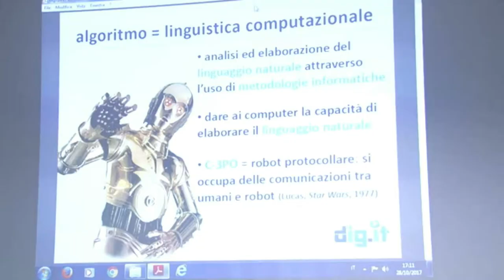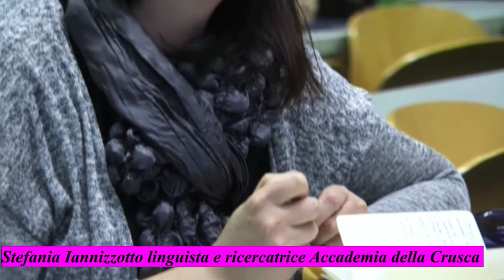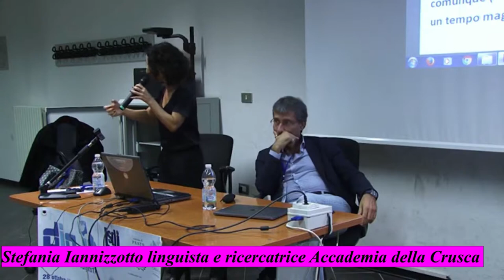digits17 Daniele Chieffi Stefania Iannizzotto "Algoritmi e comunicazione"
digits17 Prato Polo Universitario 27 ottobre 2017 workshop della linguista e ricercatrice dell''Accademia della Crusca Stefania Iannizzotto e del capo della comunicazione digitale di AGI Daniele Chieffi su algoritmi e comunicazionen (il software si sta mangiando le nostre parole)